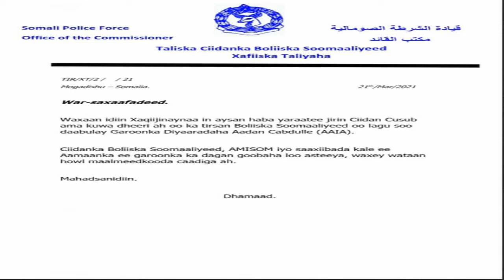xabashidii iyo oromadi isku xaaqmay sudan o dignin u dirtay itoobiya juboland /putland /shirki walac